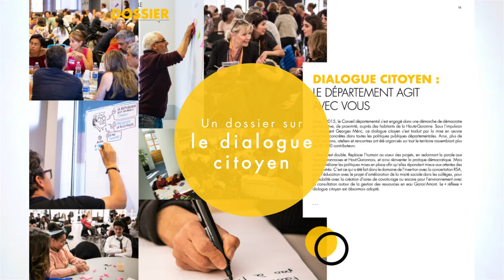Haute-Garonne Magazine 158 est disponible !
Dès cette semaine, retrouvez un exemplaire du magazine de la Haute-Garonne dans vos boites aux lettres et sur notre site avec l'Encart Hiver 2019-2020 :